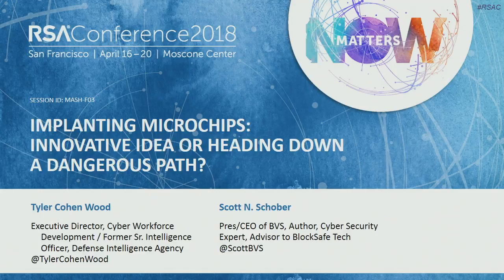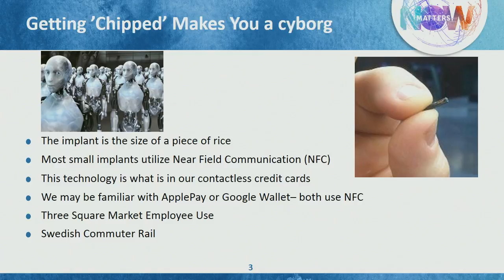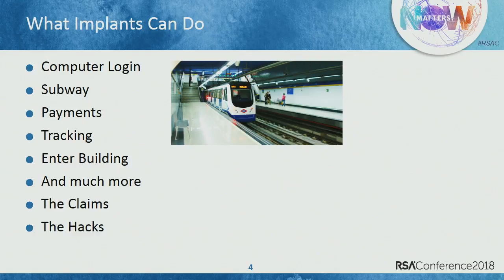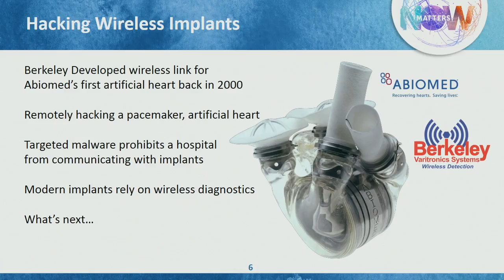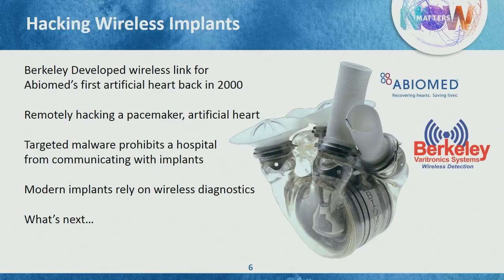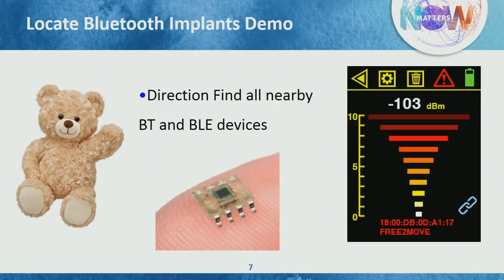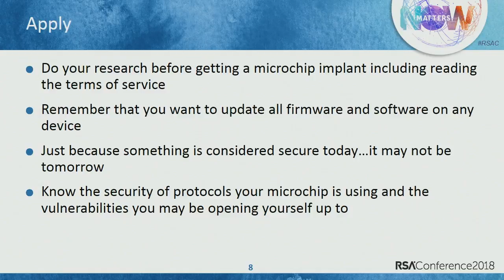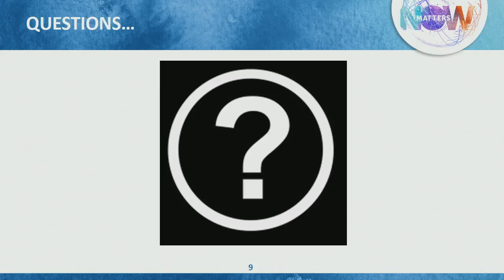Implanting Microchips: Innovative Idea or Heading Down a Dangerous Path?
Tyler Cohen Wood, Former Senior Intelligence Officer and Deputy Cyber Chief, Former Defense Intelligence Agency Senior Intelligence Officer
Scott Schober, President/CEO/Author of Hacked Again, Berkeley Varitronics Systems, Inc.

How secure are implantable microchips and what does this trend mean from a big picture perspective? This presentation will discuss how the implants work, their pros and cons, and how secure they are. Is this a cool idea of convenience or are we heading toward a realization of the classic sci-fi dystopian future? Presentation includes implantable microchip exploitation demonstration.

Learning Objectives:
1: Understand how implantable microchips work.
2: Understand security threats to implantable microchips.
3: Learn how to best secure them.